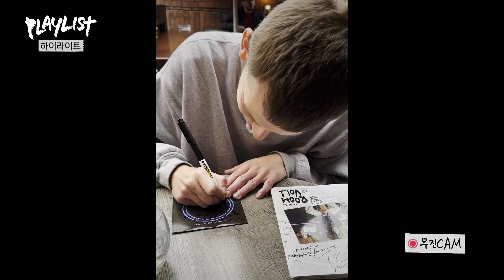화기애애한 버스킹 뒤풀이🍽 Thank you '폴' | 플레이리스트2 EP4 하이라이트#4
여행의 순간을 음악으로 기억하다!
특별한 플리(Playlist)와 함께하는 이무진의 아일랜드 여행기🇮🇪

🎬비하인드 영상
👉매주 화요일 낮 12시 다날엔터 채널 독점 공개❤

📺다날엔터 유튜브 채널, SBS M, SBS FiL
📆 매주 (월) PM 10:00 동시방송